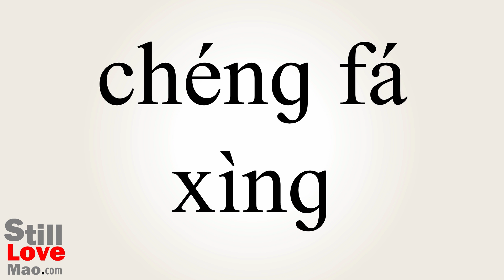How to Say Punitive in Chinese